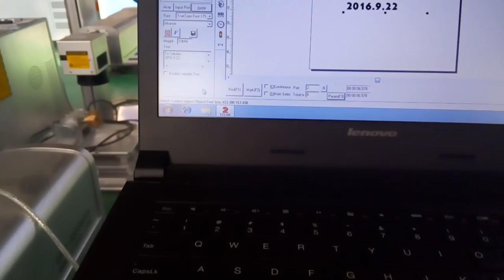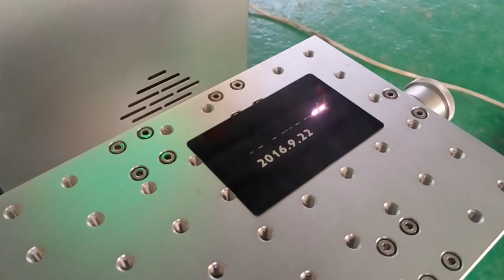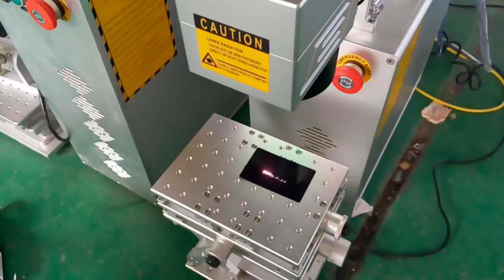Handheld type fiber laser marking machine+XT LASER+easy use fiber laser marking machine